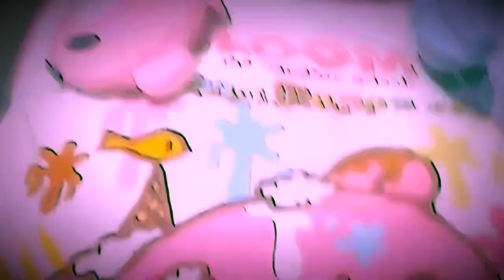H3110 K1TTY (Official Music Video)